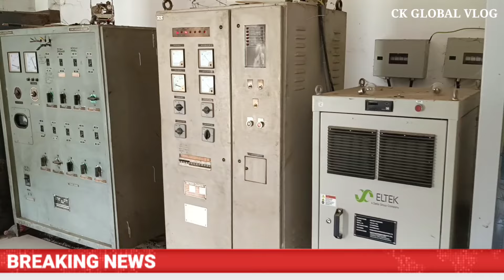THE PEOPLE VOICE EPISODE-2//EXCLUSIVE REPORT//NONEY ELECTRICITY//CK GLOBAL VLOG